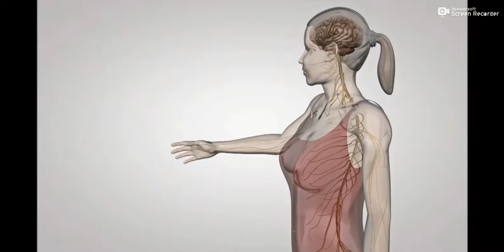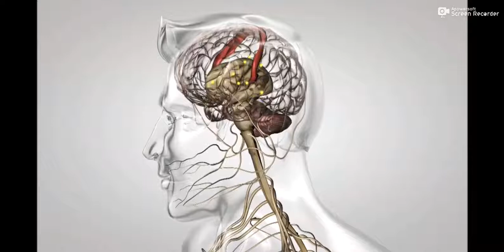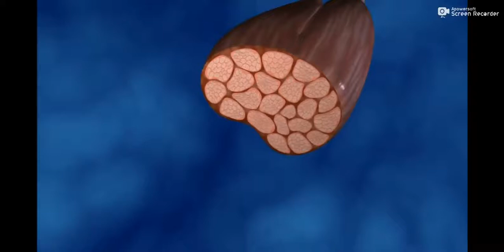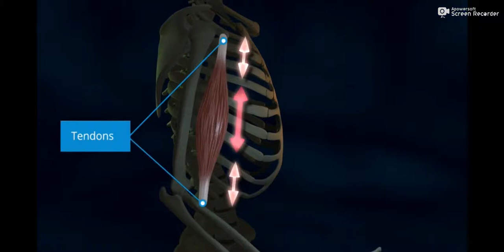Cycle 4 Comment notre corps réalise t il un mouvement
Montage vidéo réalisé par Mme de Saint Jores
à partir de 3 vidéos du site Canopé:
Le fonctionnement du système nerveux - Corpus - réseau Canopé
La commande du mouvement - Corpus - réseau Canopé
Le muscle, moteur du mouvement - Corpus - réseau Canopé

Photo d'introduction : La roue artistique- Photographies
de lumière stroboscopiques - Dr. Harold Eugene Edgerton